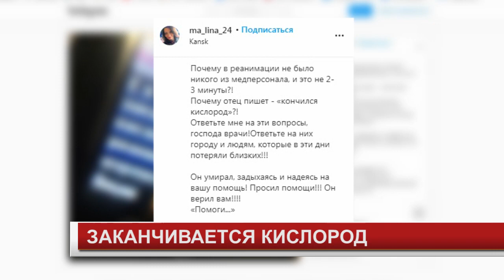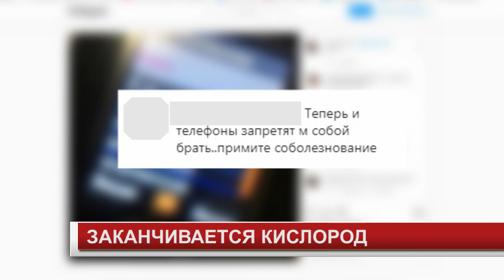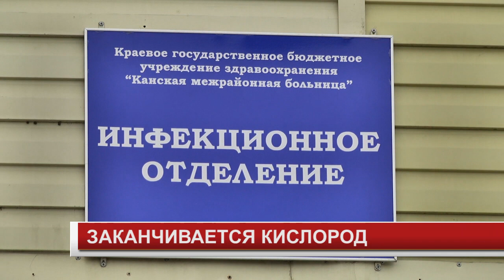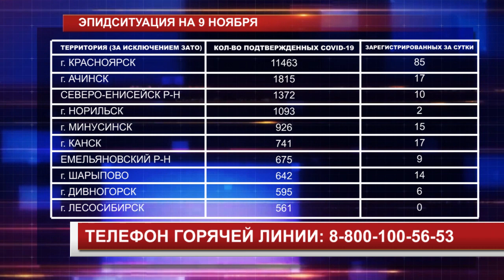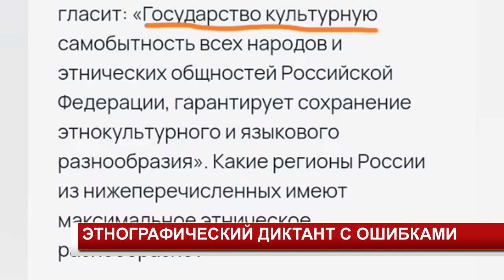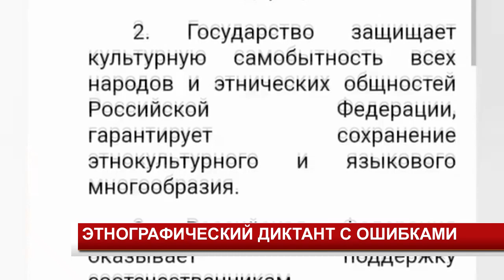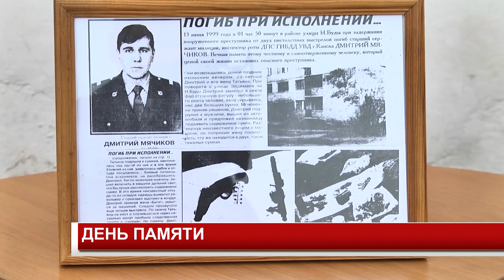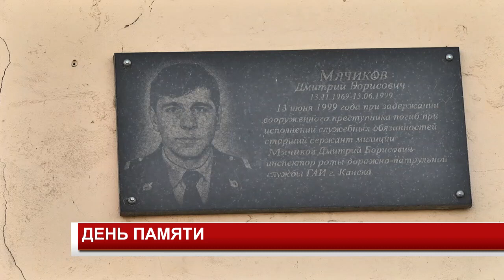Новости 2020 11 9